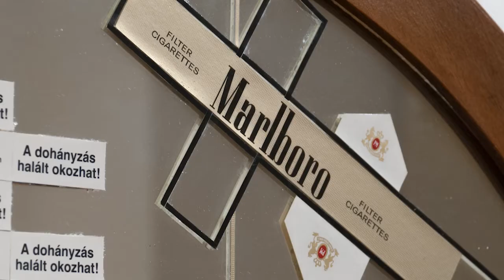T. Szabó László 60+1 c.kiállítás megnyitó 2014.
T. Szabó László 60+1 c.kiállítás megnyitó. Veszprém Csikász Galéria 2014.